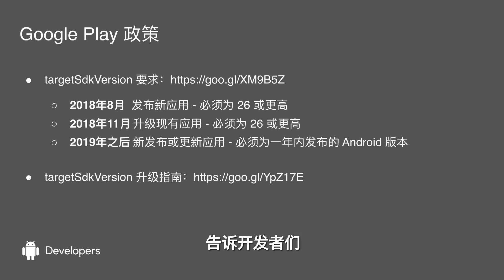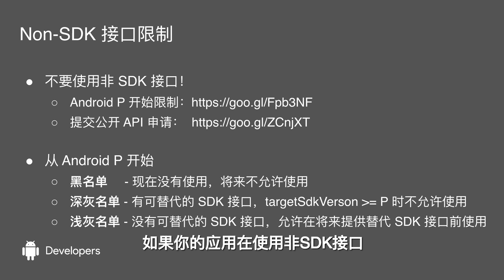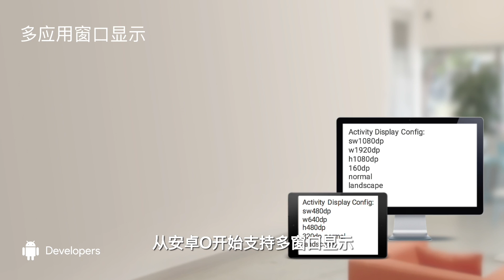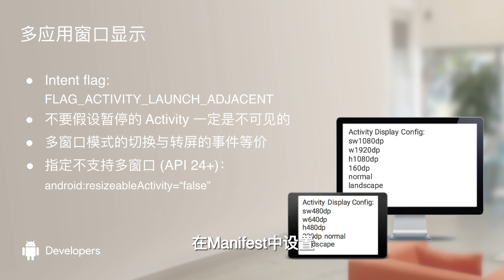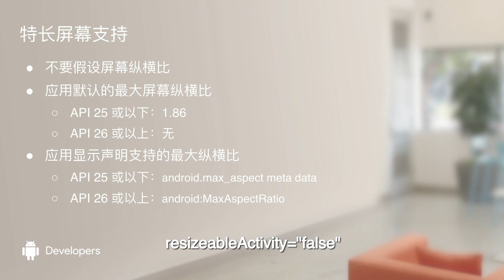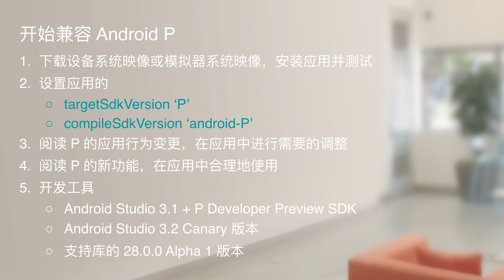Android 应用兼容性最佳实践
为了让 Android 应用尽量保持在 Android 新版本中的兼容性，开发者应该遵循一些最佳实践，以减少兼容性风险及相应的维护成本。